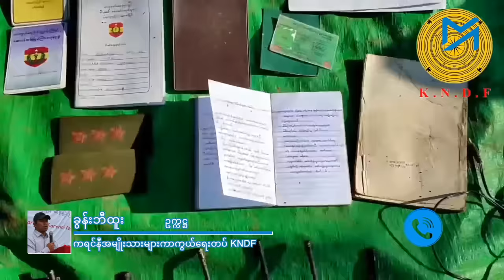မြို့တော်လွိုင်ကော်ကို သိမ်းပိုက်ဖို့ ကရင်နီတပ်တွေ ဘာကြောင့်ဆုံးဖြတ်သလဲ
“ကျွန်တော်တို့ဘက်မှာ ရွေးချယ်စရာ မရှိဘူး၊ ဒီတစ်နည်းပဲ…” - ခွန်းဘီထူး
ကယား(ကရင်နီ)ပြည်နယ်၏ မြို့တော် လွိုင်ကော်ကို သိမ်းပိုက်ရန် ကရင်နီတော်လှန်ရေးပူးပေါင်းတပ်ဖွဲ့များက နိုဝင်ဘာ ၁၁ရက်တွင် စတင်၍ မြို့သိမ်းတိုက်ပွဲ ဆင်နွှဲနေသည်။

လက်ရှိတွင် မြို့ပတ်ပတ်လည်ကို တော်လှန်ရေးတပ်ဖွဲ့များက ထိန်းချုပ်ထားနိုင်ပြီဟု ကရင်နီအမျိုးသားများကာကွယ်ရေးတပ် KNDF ဥက္ကဋ္ဌ က နိုဝင်ဘာ ၁၃ ညနေပိုင်းတွင် ပြောကြားသည်။

လွိုင်ကော်မြို့တိုက်ပွဲများနှင့်ပတ်သက်ပြီး KNDF ဥက္ကဋ္ဌ ခွန်းဘီထူး ကို ဆက်သွယ်မေးမြန်းထားသည်။

မေးမြန်း - အက်စတာဂျေ